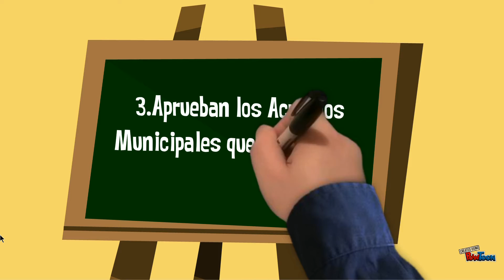DíaDelNiño, Funciones Concejo Municipal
El Concejo Municipal realiza un video didáctico, uniéndose a la celebración del Gobierno Municipal de Castilla la Nueva​ sobre el DíaDelNiño para AmarANuestrosCastellanitos con la actividad ConozcamosANuestrosGobernantes, en esta oportunidad para que los niños conozcan qué actividades realiza el Concejo Municipal